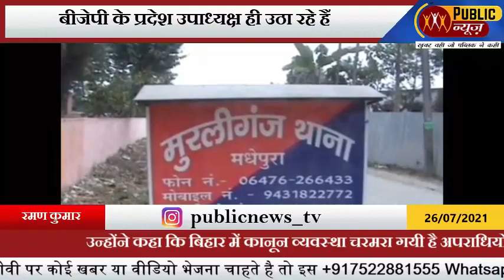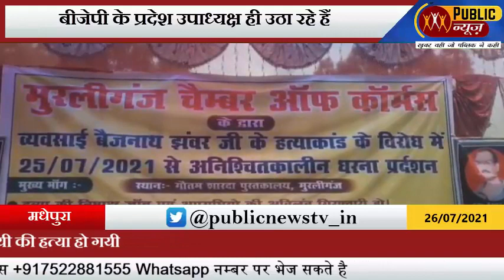बिहार में कानून व्यवस्था पर खुद बीजेपी के प्रदेश उपाध्यक्ष ही उठा रहे हैं सरकार पर एक बड़ा सवाल ?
पब्लिक न्यूज़ डेस्क। बिहार में कानून व्यवस्था पर खुद बीजेपी के प्रदेश उपाध्यक्ष ही उठा रहे हैं सरकार पर एक बड़ा सवाल ?

Population Control Law in UP | अब दो बच्चो का कानून जरुरी हो गया है क्या | PublicNewsTv

मास्क न पहनने पर SI ने जड़ा थप्पड़, युवक ने भी पलटकर मारा तमाचा और हुआ फरार, वीडियो वायरल

खाकी पैंट, नीली शर्ट और दो कपड़े…ठंड के अंधेरे में बाबा रामदेव ने छोड़ा था घर, लोगों ने समझ लिया चोर

Jyotish | शुक्र ने बदली चाल जानिए क्या असर होगा आपके जीवन पर इस बदलाव का | PublicNewsTv

जब बिना भूकंप चीन में हिलने लगी 980 फीट ऊंची इमारत | कैसे जान बचाने को मची भगदड़ | PublicNewsTv

धार्मिक आधार पर देश में हिन्दू या किसी धर्म के उत्सवों पर पाबंदी क्यों लगे | PublicNewsTv